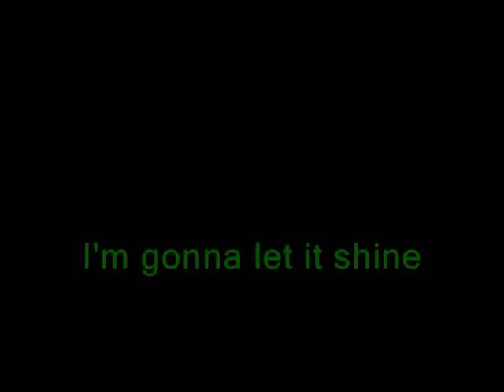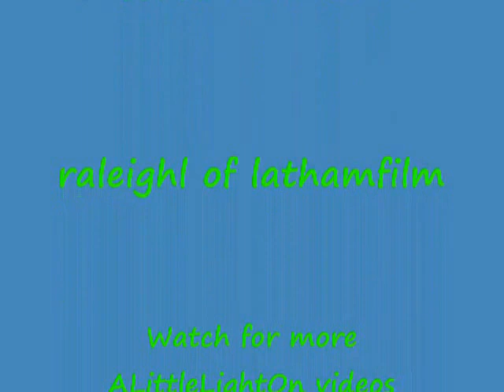A Little Light On Occupy Wall Street and Police Brutality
This video uses pictures and song to contrast the message of Occupy Wall Street with Police Brutality.